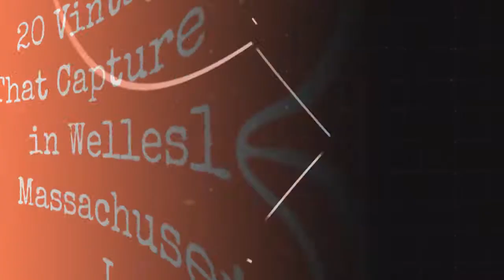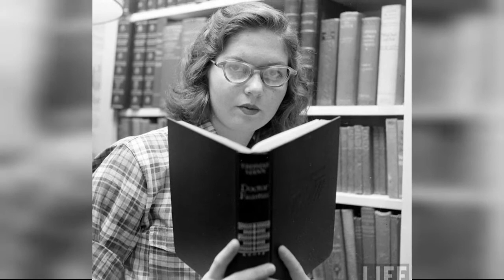20 Fotografas Antiguas Que Capturan La Vida Cotidiana En Wellesley College, Massachusetts Desde !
Wellesley College is a private womens liberal arts college in Wellesley, Massachusetts. Founded in 1870 by Henry and Pauline Durant, it is a member of the original Seven Sisters Colleges. Wellesley is home to 56 departmental and interdepartmental majors spanning the liberal arts, as well as over 150 student clubs and organizations.

The colleges robust alumnae base has been widely viewed as the most powerful women's network in the world, and its graduates are often recognized as among the most accomplished of any institution and most responsive to fellow alumnae. Notable alumnae include Hillary Rodham Clinton, Madeleine Albright, Katharine Lee Bates, Cokie Roberts, Diane Sawyer, Nora Ephron, Pamela Melroy, Marjory Stoneman Douglas, Soong Mei-ling and Bing Xin.

Heres a photo series, reveals daily life of female students of Wellesley College taken, by photographer Nina Leen for LIFE Magazine in 1949.

(Photos by Nina LeenThe LIFE Picture Collection/Getty Images)
0:00 - Intro

?sub_confirmation=1
❤️About Us❤️